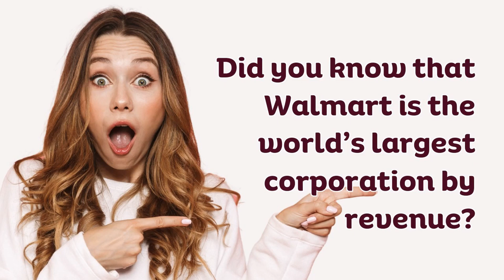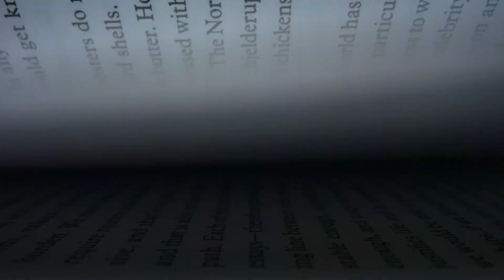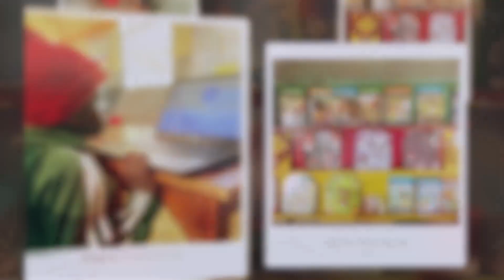Sam Walton - Founder of Walmart | Movers and Shakers | Successful Health Habits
Welcome to Movers and Shakers, where we explore the lives of remarkable individuals who have made a significant impact on the world. In this episode, we delve into the fascinating journey of Sam Walton, the visionary founder of Walmart.

Did you know that Walmart is the world’s largest corporation by revenue? Join us as we uncover the remarkable story behind its success, driven by the pioneering spirit of Sam Walton.

Discover the early life and education of Sam Walton, his innovative approach to discount retailing, and the challenges he faced along the way. From the humble beginnings of a Ben Franklin franchise to the global powerhouse that is Walmart today, Sam Walton's journey is nothing short of inspiring.

Learn valuable lessons from Sam Walton's life, including the importance of courage, lifelong learning, innovation, and humility. His story reminds us that success is attainable through hard work, determination, and staying true to oneself.

Join us on this journey of discovery as we celebrate the life and legacy of Sam Walton, a true pioneer in the world of business.

Proven habits of highly successful and healthy people. Success. Health. Habits. We are not just making videos, we are changing lives and helping people live well - physically, mentally, and financially.

Here's our weekly schedule of videos to keep you motivated and informed:

Monday: Tune in for our Success Motivation Video, designed to kickstart your week with inspiration and empowerment.

Tuesday: Join us for our Successful Health Habits videos, where we share valuable tips and insights to help you maintain a healthy lifestyle.

Wednesday: Get ready for our Wealth Acquisition video, where we discuss strategies for financial success and wealth-building.

Thursday: Relax and unwind with our Wellness/Mindfulness video, focused on promoting mental well-being and mindfulness practices.

Friday: Wrap up your week with our Funny Life videos, guaranteed to bring a smile to your face and lighten your mood.

for more valuable resources and exclusive content. for access to premium content and special offers.